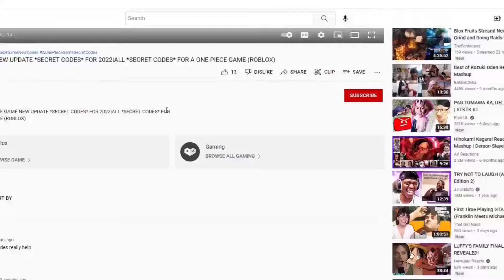TYPE SOUL ALL *WORKING* CODES FOR AUGUST 2024 - NEW Codes for type soul in roblox (type soul)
Tittle : TYPE SOUL ALL *WORKING* CODES FOR AUGUST 2024 - NEW Codes for type soul in roblox (type soul)